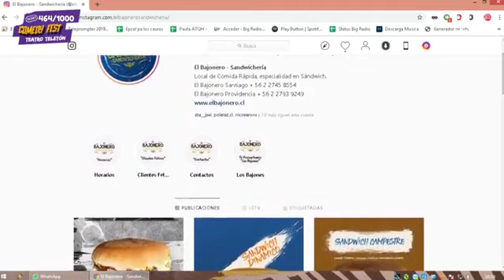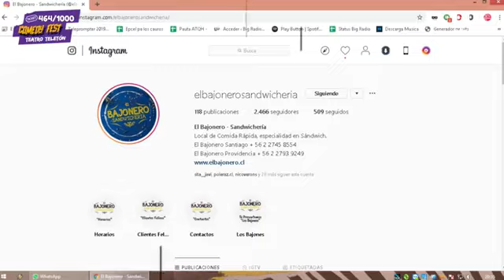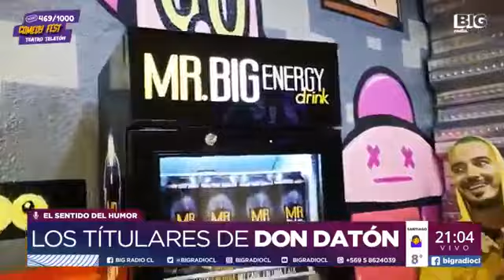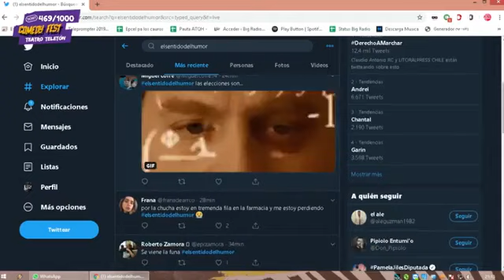El Sentido del Humor (Big) 07 de Agosto 2019 Nadie como Fuentes ft. Hermann Hein y Claudio Michaux